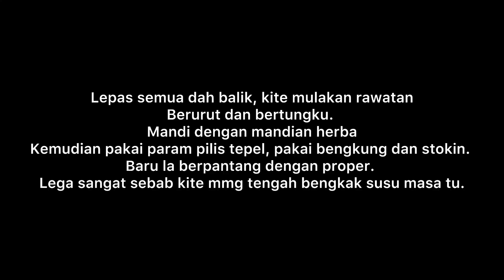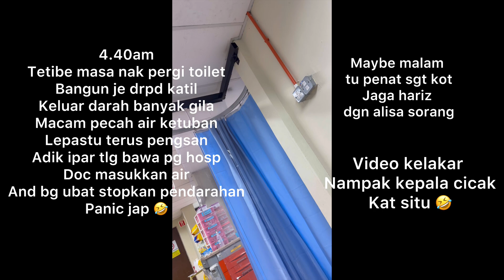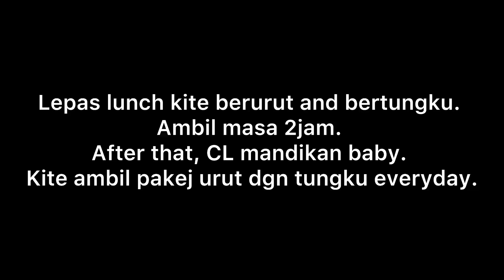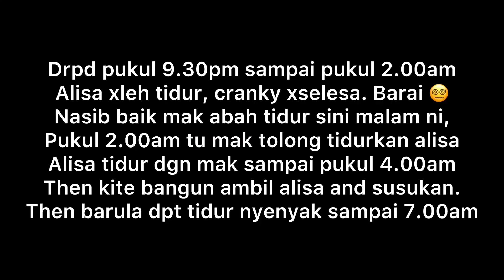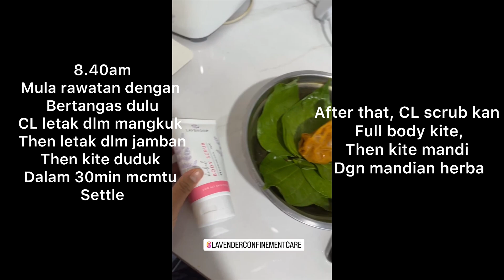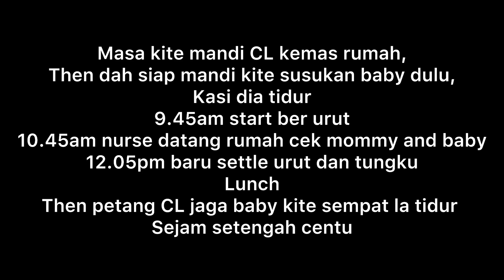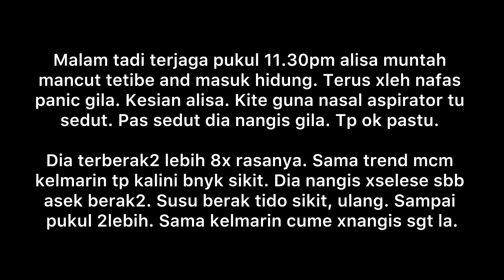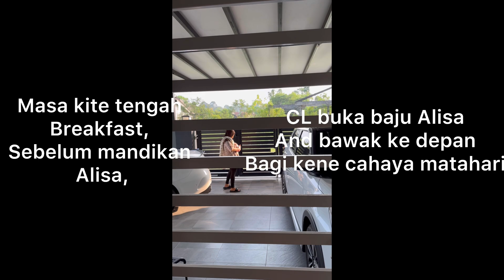Diari Berpantang | Postpartum Vlog